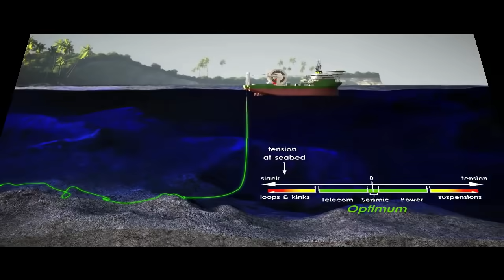Mengenal Jalan Tol Internet Dunia | Jaringan Kabel Bawah Laut jaringan internet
Pekan lalu, salah satu jaringan kabel bawah laut internasional yang dijuluki Asia-America Gateway ( AAG), dikabarkan tengah menjalani pemeliharaan darurat.

Pemeliharaan tersebut berlangsung selama kurang lebih 6 hari,. Akibatnya, penyedia layanan internet (ISP) yang memanfaatkan sistem tersebut, mengalami penurunan kecepatan koneksi internet untuk browsing atau streaming. jaringan internet

 toyota calon sarjana black box sj128 on the spot hondajet